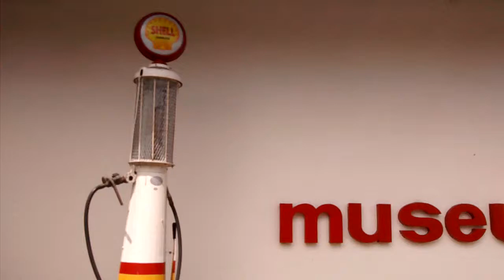Museu do Automóvel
Só parei para mostrar... Depois faremos uma visita.